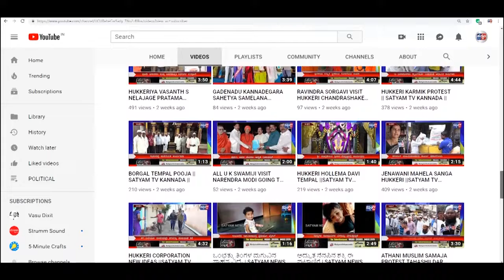MUDALAGI-ಚಿಕ್ಕ ಮಕ್ಕಳ ಆರೋಗ್ಯ ತಪಾಸಣೆ ಶಿಬಿರ - 110 ಮಕ್ಕಳತಪಾಸಣೆ.||SATYAM TV KANNADA